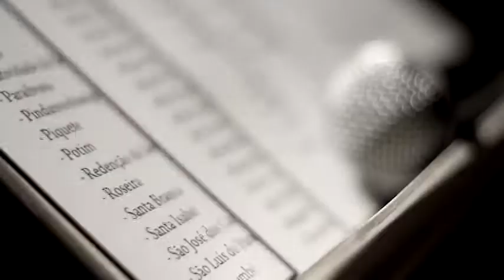André Silveira - Teaser - CD "Doce é Teu Amor"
André Silveira, no ano de 2012, lança seu álbum "Doce é Teu Amor". Conheça o trabalho do Ministério Fluir do Noivo por meio do